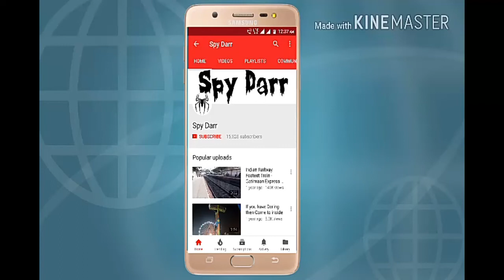सावधान इंडिया के सेट पर जिमी शेरगिल ने की ऐसी हरकत, मेकर्स ने कहा Get Out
Brobeat 1080p 12MP Waterproof Camera
SICHER Gorilla Tripod
Professional Grade Lavalier Lapel Microphone
Canon Eos 1300D 18MP Camera
Bluetooth Wireless Sports Headphones with Mic